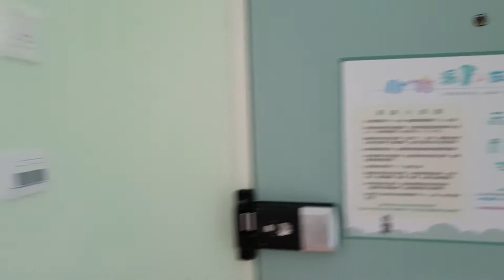Kids Inn - 親子旅宿~ 5樓6人房的內部展示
親子空間真的很棒
雲爸趁著連假，開車帶著小孩來台中親子2天1夜親子遊。既然是親子、住宿的地方當然要選適合小孩的空間

結果發現這間《Kids Inn》，就在台中火車站附近、忠孝夜市巷子裡

超大親子空間，房間內就有帳篷、小木屋、上下舖、盪鞦韆、攀岩場

結合親子餐廳、遊戲區、超級大的遊戲區，還有衣服Cosplay 讓孩子變身美國隊長、愛紗

超長旋轉溜滑梯、各種孩童愛玩的積木玩具，小孩根本玩瘋啦~~